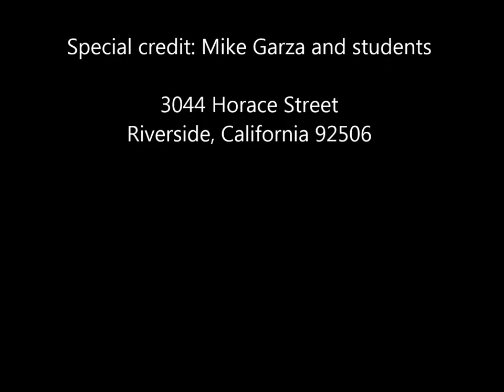CAMPUS CONSTRUCTION OCTOBER 2015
CONSTRUCTION VLOG – OCT 1, 2015
No audio; See ASL to English translation script below:

See how fast all this has been built! Hi, I’m Mike Anderson,
So what’s up with CSDR construction?
Behind me is the CTE A Building, which will include Administrative offices, culinary arts, graphic arts, art, technology, TPP, WorkAbility.
This wing with the tallest structure will be for TV studios.
I will demonstrate the navigation through the new building. Ready?
This area will be the TV studio where they’ll say “3…2…1…Begin!” with light and camera control switches.
This area will be for culinary arts. This will include a window to serve items. You can order “I want coffee”, I want “French Fries”, “Hamburger”.  This window will have a view of sports activities. Cool, huh?
This current area will be the gymnasium, pool, and other athletic/physical education facilities. Construction begins with pool, pool house (roof / shelter).
What’s up with this item? This is marked on the center of the gym, the main “Cave”, in the middle of two sections of future assembly chairs or future rival sports teams playing on the court.